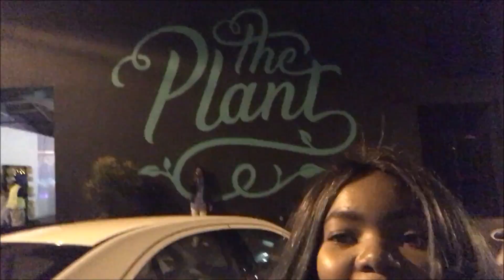VLOGMAS WEEK 2: my best friend comes home, too many voshos | South African YouTuber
Hey! Thank you for checking out my channel and video. I hope you enjoy! If you do, please give this a thumbs up and let me know that you'd like to see more.

x